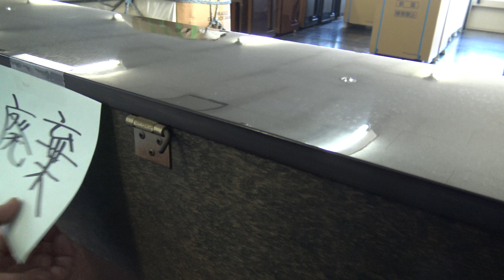ヤマハ電気ピアノ E502 ぴあの屋ドットコム